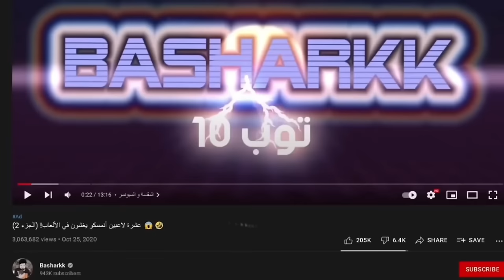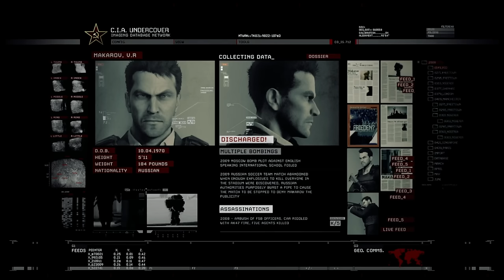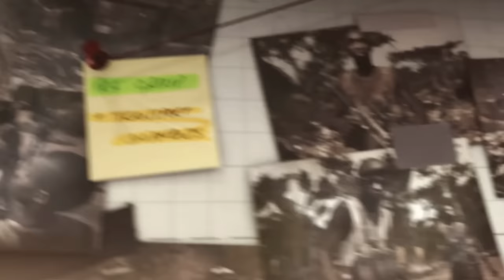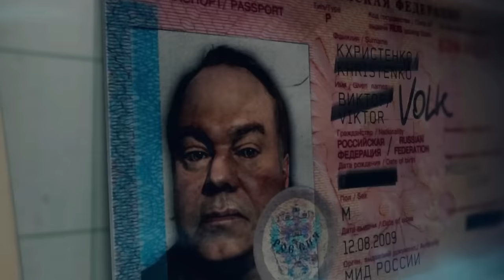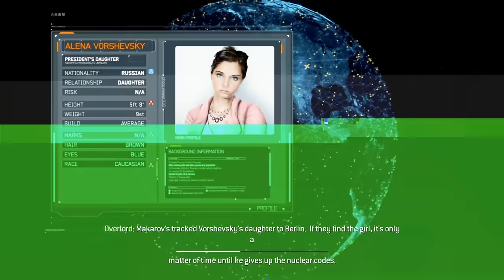قصة كول أوف ديوتي مودرن وارفير +18 🤯🔥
المقدمة (0:00)
قصة مودرن وارفير 1 (0:57)
انشاء فرقة 141(7:51)
قصة قوست (10:00)
قصة مودرن وارفير 2 (14:25)
قصة مودرن وارفير 3 (24:46)
الخاتمة (37:18)